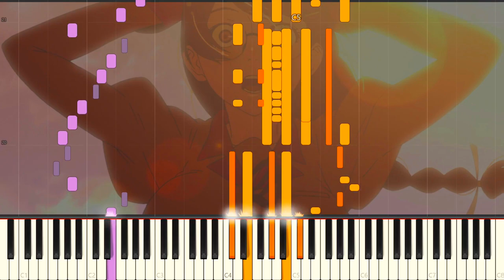Kizumonogatari I OST - Gust of Wind [Synthesia] Piano Tutorial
ooooOOOOWAOW!
Fun little short piece that is memorable due to a particular type of scene..., the fast repeating staccato singing is abit weird on the piano, but that's just how it is sometimes.